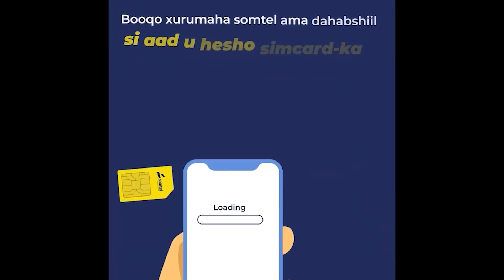Gudida Iswaafajinta Xeerar Badan Ayaa U Yaala Intaasun Maaha Hawshu''